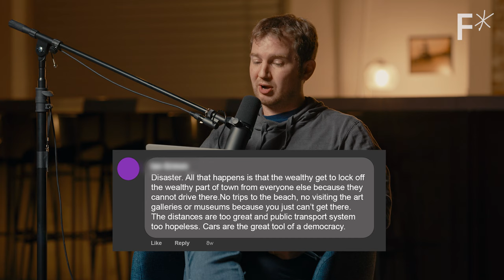Why are we giving more space to cars than people? Hard Reset Podcast #9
Much of U.S. infrastructure is designed with cars in mind, not pedestrians. Here’s how we can fix that.

If it feels like you need a car to get around the U.S., it's because our streets seem to prioritize the flow of traffic over people.

With pedestrian deaths at a 40-year high in 2023, it’s past time to reevaluate how we structure our sidewalks.

So, how can we make our streets less dangerous, more accessible, and reclaim the hours we would’ve been sitting in traffic? The Hard Reset Podcast hosts discuss some pretty brilliant ideas to take back our streets and build stronger, safer communities.

0:00 Welcome to the Hard Reset Podcast
1:31 What makes this a Hard Reset?
4:00 What do we mean by ‘dead metal?’
7:42 What did we cut from the original episode?
14:04 What is the point of a city?
22:40 What is ‘negative space?’
23:28 What are we giving up for our parking spaces?
28:37 How can we get involved in changing our streets?
30:53 How did the pandemic shift how we think of the street?
32:08 What new infrastructure technologies are being developed?
35:33 Where could this tech happen in a big way?
38:44 How could iMod relate to this?
46:19 What was the audience response to this episode?
01:01:50 What were some of the meanest comments on this video?

Read more of our stories on reinventing transportation:
Autonomous public transportation rolls out in Arizona
World’s largest electric cargo plane can carry up to 400 pounds
You can ride this “flying” electric ferry in 2023